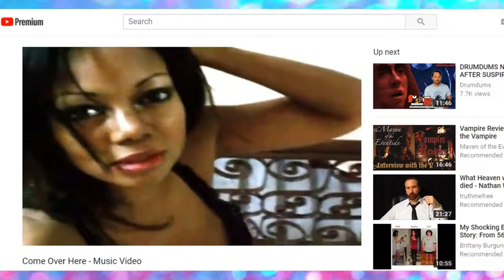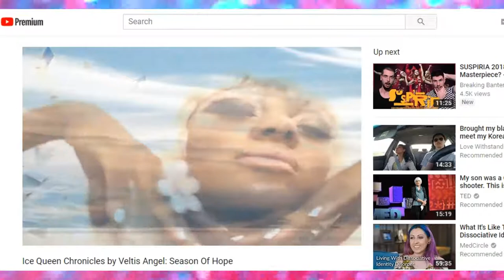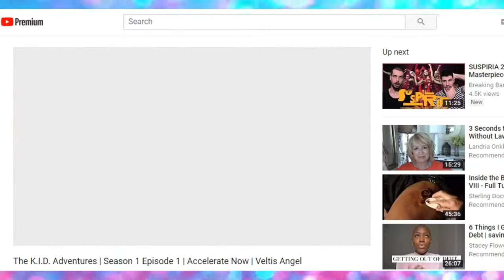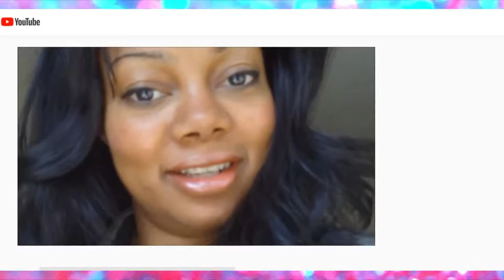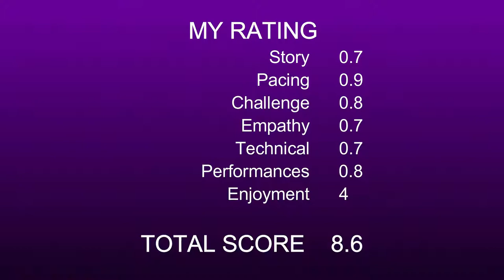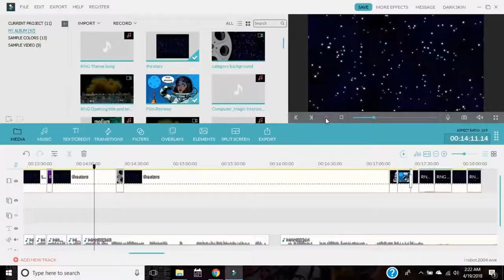Why I Left This Channel and Why I'm Back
My name is Veltis Angel and the videos on this channel contain vlogs, work sessions, advice, updates and lessoned learned about my journey to build an entertainment business without any money, experience, or leg into the business, while having a full time job.

Subscribe if you are curious about my journey with the possibility that it could help you with your business startups and be sure to keep in touch with me through these platforms so you don’t miss any of the exciting things to come:

Retro Nerd Girl, is my movie review channel and you can check that out at these links:

Leo For Leos is my tarot and intuitive monthly readings only for the astrological sign of Leos.